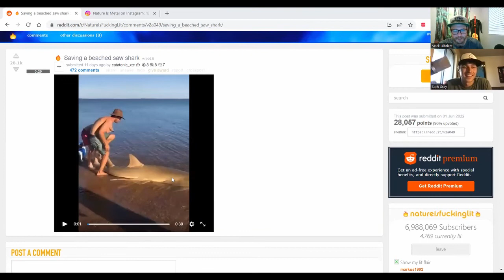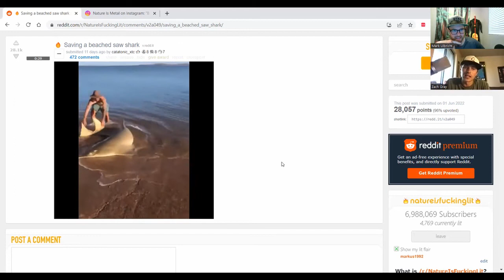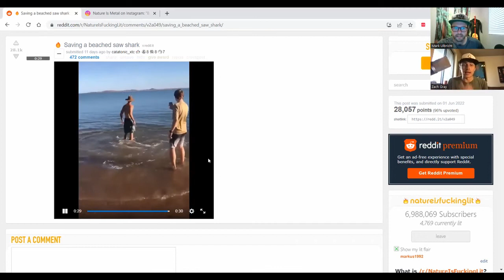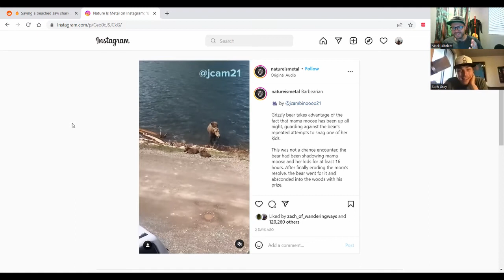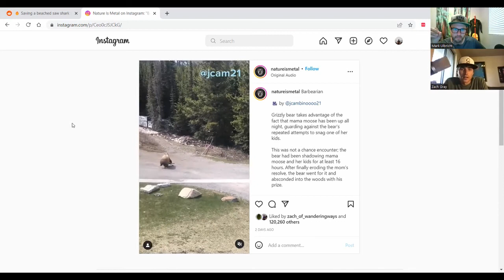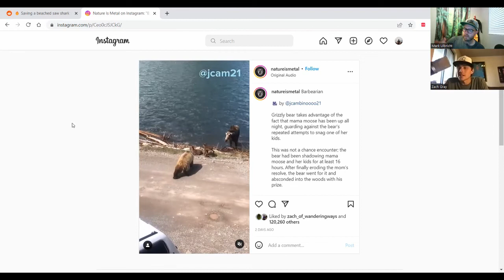Wandering Ways #0097 - Rainy Day Activities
This week the lads discuss tips and things to do in our National Parks, or anywhere when the weather decides to rain.  The conversation is sparked by the floods in Yellowstone and from a Wanderer listening in.  The conversation goes in rain gear, making plans, flooding, climate change, and more.

Get your hands on some Wandering Ways Apparel

Check out our instagram for the pictures discussed and more stories @Wandering_Ways_Podcast

Check out even more Quartz Lake and Wandering Ways fun